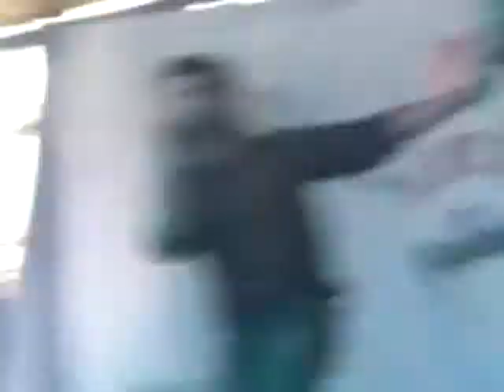HAWA HAWA..@ AWH ENGINEERING COLLEGE CALICUT(KUTIKAATOOR) ....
hawa hawa performed by jithesh,sabir,sakeer and musheer